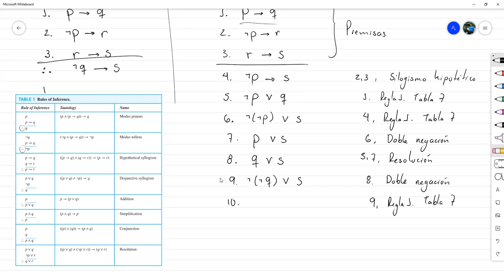Reglas de Inferencia